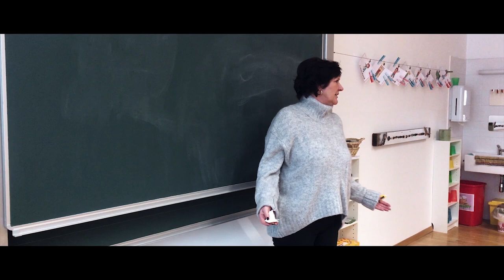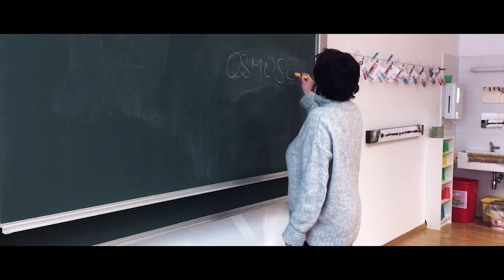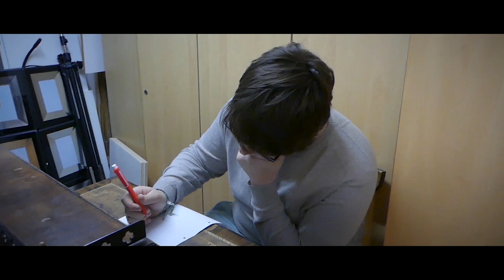Alles ist Gut - Kurzfilm Mobbing [2019]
- Alles ist Gut -

Ein etwas ernsterer Kurzfilm zum Thema Mobbing.

Leonhard Wirthig

Directed by:

Steffi Pascke
Fusion Vision
Leonhard Wirthig

Camera:

Fusion Vision
Andreas

Editet by:

Fusion Vision

Thumbnail designed by:
LaudeFilms

Ein Projekt der Schauspielakademie St. Andrä Wördern.